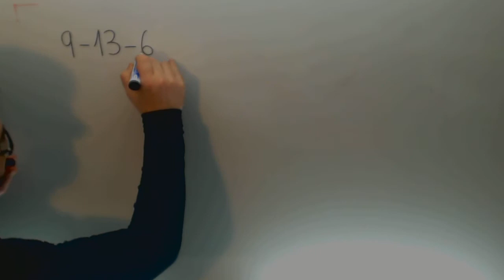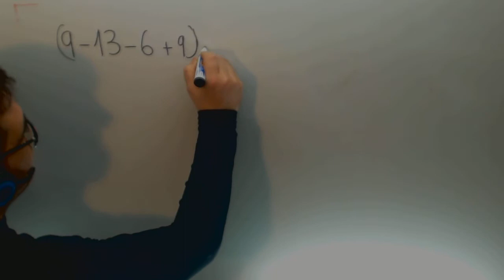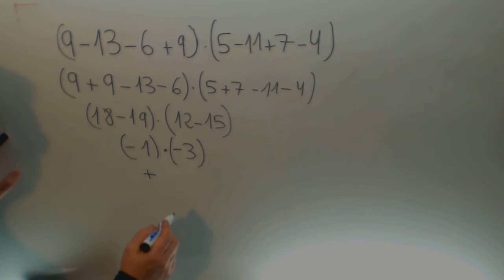Operaciones enteros Parentesis Matematicas 1º ESO Academia Usero Estepona